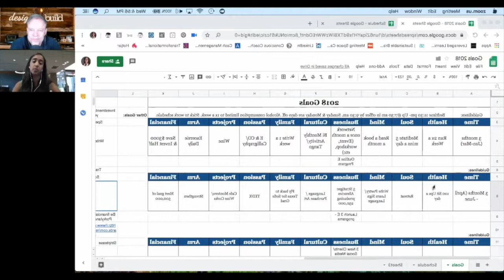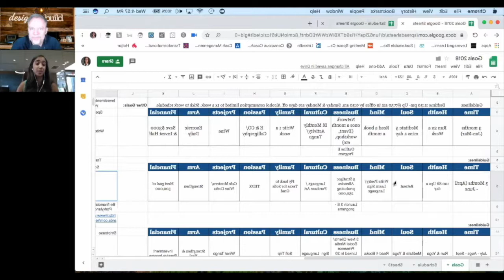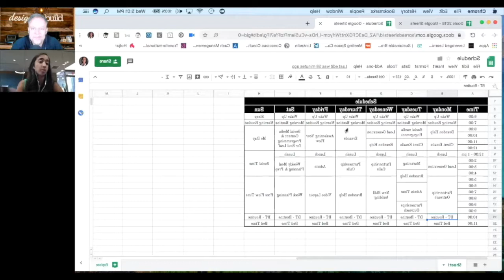How to Manage Your Time Wisely - Alexandria Tomayko - Rising Tide Micro Course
In another exciting Rising Tide Micro Course, our special guest, Alexandria Tomayko - Experience Expert and founder of A Conscious Coach Conference, shares how she manages her time and juggles all her responsibilities.